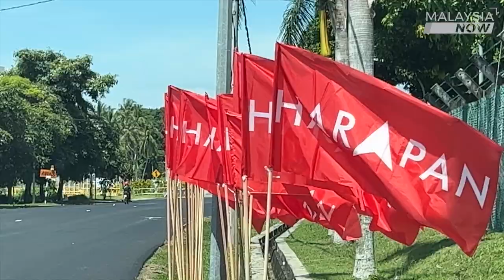Mas Ermieyati: Kenapa saya bertanding PRN Melaka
Calon Perikatan Nasional  di Tanjung Bidara komited dan bersemangat untuk memenangi salah satu kerusi paling panas pada pilihan raya negeri Melaka.